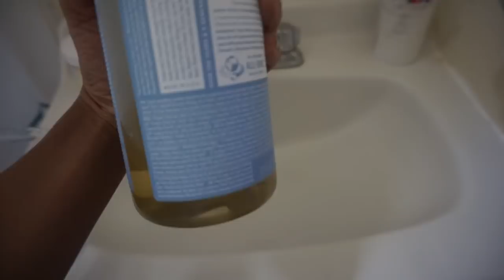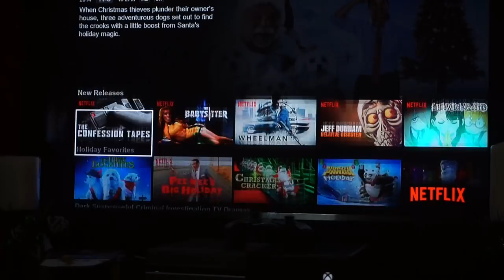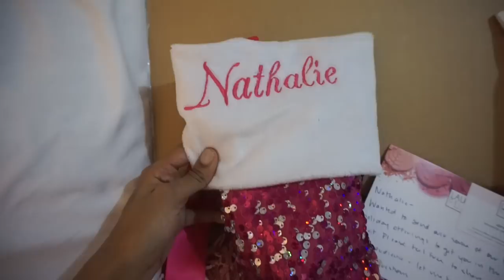Boring Day In + How I Clean My Brushes | VLOGMAS DAY 3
DAY 3: today was boring day in, I show you how I clean my brushes, taco night with the family, unboxing some PR packages and what I got for black friday!

mask - glamglow

Love,
       Nathalie :)